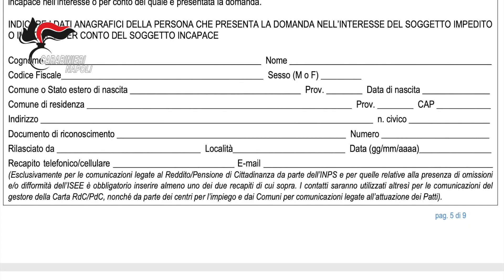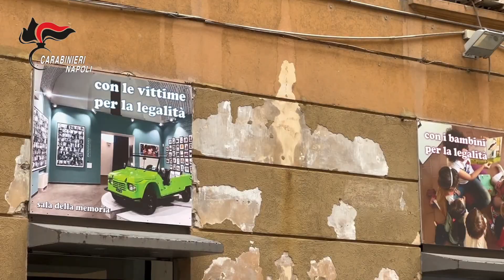Reddito di cittadinanza, Napoli: in 5 mesi 553 denunciati e sottratti allo Stato 6,5milioni di euro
Inchiesta Bis. Ad appena 5 mesi dalla prima sessione di accertamenti sul fenomeno dell’indebita percezione del reddito di cittadinanza, i Carabinieri partenopei delineano un nuovo report, con cifre spaventose che superano quelle di ottobre dello scorso anno.